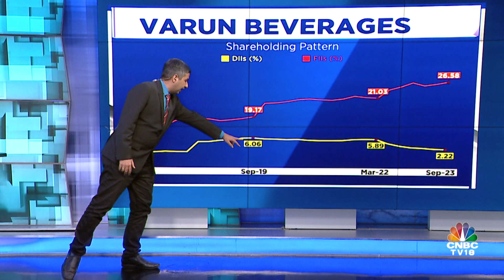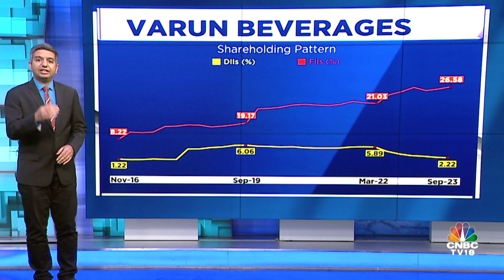Varun Beverages: 18x Growth Since Its IPO In 2016 | Shareholding Pattern | IPO Listing | N18V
The Big Mover | Varun beverages has grown 18x since its IPO in 2016, however, domestic mutual funds seem to have missed the bus on this one! Hormaz Fatakia gets us a quick analysis on the company's shareholding pattern

n18oc_business